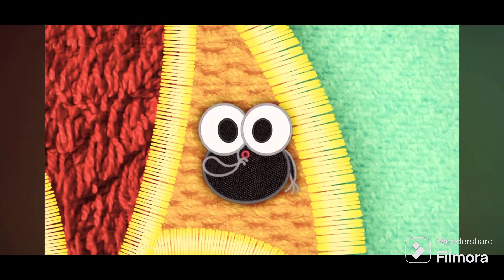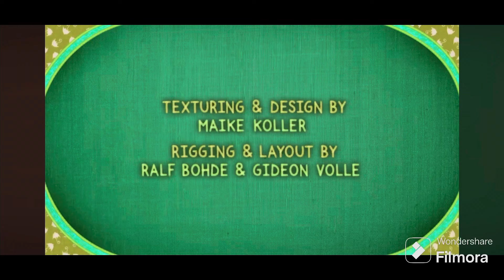Patchwork Pals Episode 49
The fleas are playing hide and seek with the bear